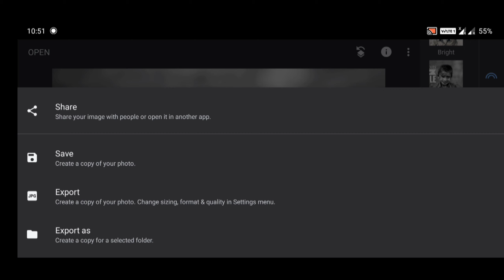how to edit background blur using snapseed | photo ke background ko kaise hataye ||snapseed tutorial